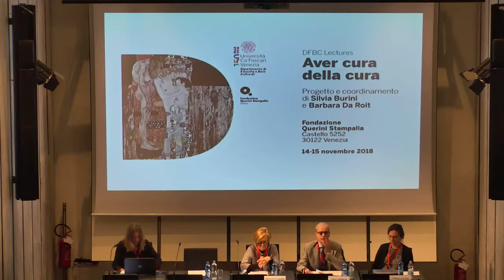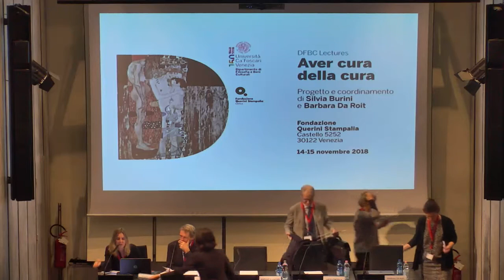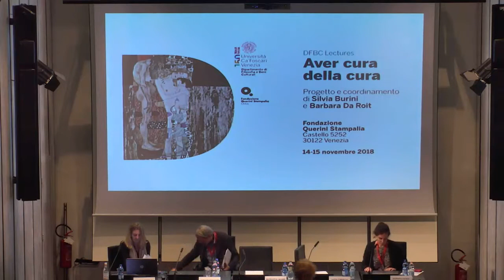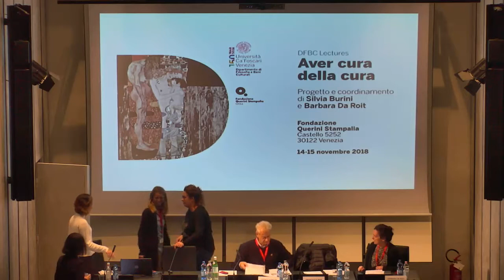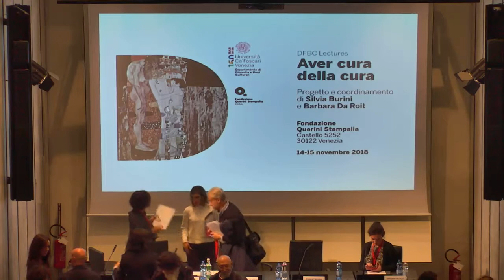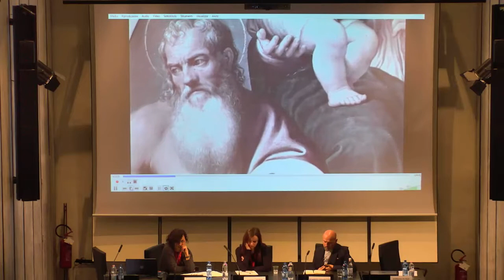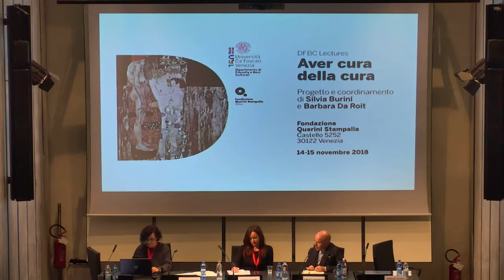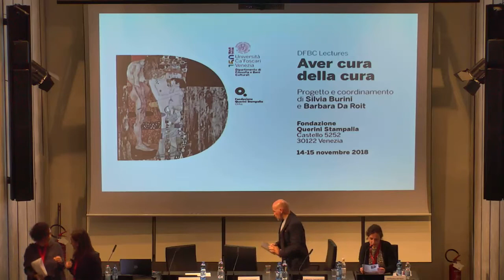Aver cura della cura 1 - 14 novembre 2018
La prima iniziativa che coinvolge docenti del Dipartimento di Filosofia e Beni Culturali dell'Università Ca' Foscari Venezia, di diversa estrazione disciplinare, ma tutti impegnati a considerare trasversalmente, da diversi e non sempre contigui punti di vista, una questione centrale del nostro orizzonte culturale, dalla filosofia alla storia dell'arte, alle scienze sociali: il tema della "cura".

Due le giornate di seminario, 14-15 novembre 2018, durante le quali il cruciale tema della "cura" è stato articolato in una fitta sequenza di brevi conversazioni tra i docenti del Dipartimento e altri colleghi, italiani e stranieri, spazioando dalla cura delle mostre alle dinamiche familiari, dagli studi di genere agli interrogativi dell'etica, dalle arti performative ai new media, al potere complessivo delle immagini.

Progetto e coordinamento di Silvia Burini e Barbara Da Roit.

Programma
Saluti istituzionali
Lucio Cortella - Vicedirettore del Dipartimento di Filosofia e Beni
Culturali
Marigusta Lazzari - Direttore Fondazione Querini Stampalia
Barbara Da Roit - Coordinatrice del progetto

La cura dell’arte
Chiara Bertola conversa con Lorenzo Benedetti

La città malata: politica e terapia
Francesca Masi conversa con Franco Ferrari

Dance well
Susanne Franco conversa con Roberto Casarotto e Chiara Casarin